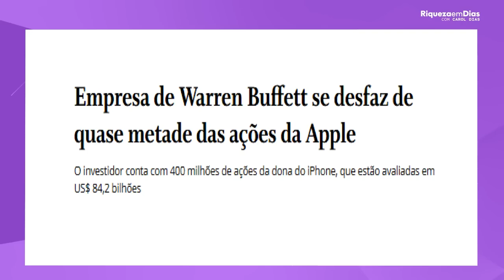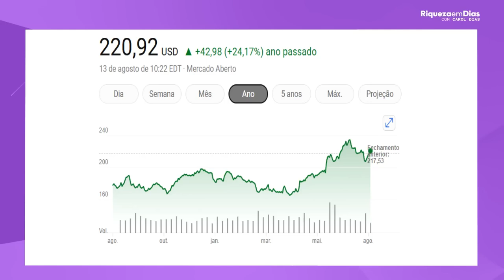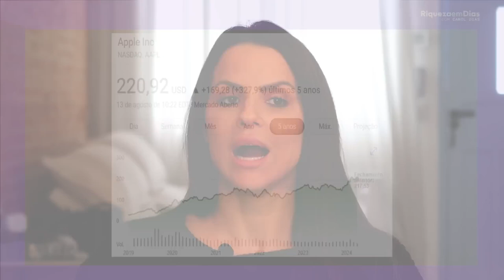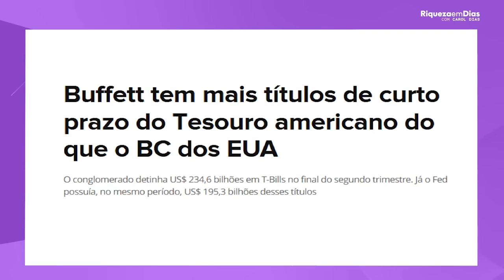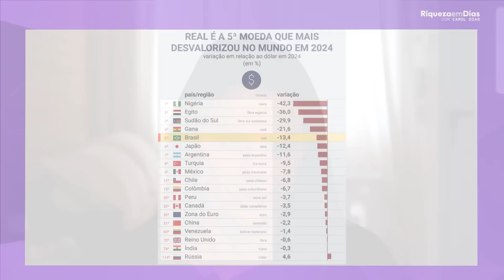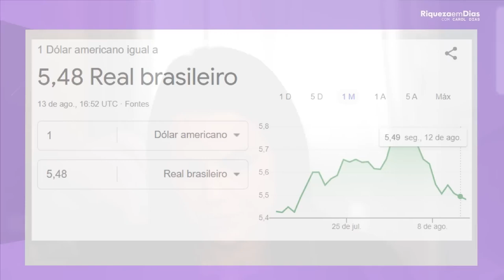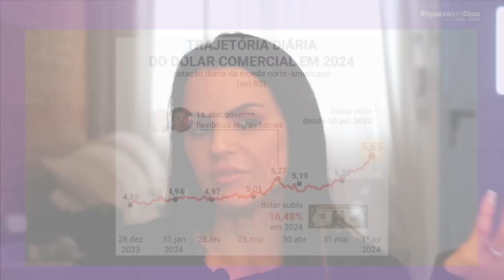CRISE MUNDIAL A CAMINHO？ O QUE FAZER AGORA COM MEUS INVESTIMENTOS？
Está preocupado com uma possível crise mundial? 🧐 Não sabe o que fazer com seus investimentos? Neste vídeo, vou te mostrar como se preparar para períodos de incerteza econômica e proteger seu patrimônio da melhor forma. 🌍📉

Falaremos sobre como diversificar sua carteira de investimentos, identificar as melhores oportunidades mesmo em tempos de crise, e quais ativos podem ser considerados mais seguros neste cenário. Você também aprenderá estratégias inteligentes para lidar com a volatilidade e manter uma visão de longo prazo, sem deixar que o pânico tome conta das suas decisões financeiras. 💡💰

Se você já investe em ações, fundos imobiliários, criptomoedas ou está pensando em começar, este conteúdo é para você! Vou abordar as opções mais seguras e as decisões estratégicas que podem te ajudar a atravessar esse momento delicado da economia global.

Não espere a crise chegar para tomar decisões! Assista até o final para garantir que seus investimentos estejam protegidos e prontos para o futuro.

Tópicos abordados:

Como a crise mundial pode afetar seus investimentos
O que fazer com sua carteira de ações e fundos imobiliários em tempos de crise
A importância da diversificação em momentos de incerteza
Como identificar ativos seguros em um cenário econômico volátil
Estratégias de longo prazo para proteger seu patrimônio
Assista agora e esteja preparado para o futuro dos seus investimentos!